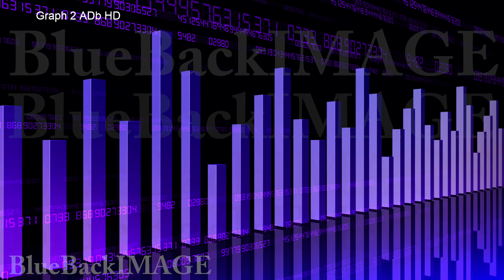Graph Chart Bar Data Growth Success Graph 2 ADb HD